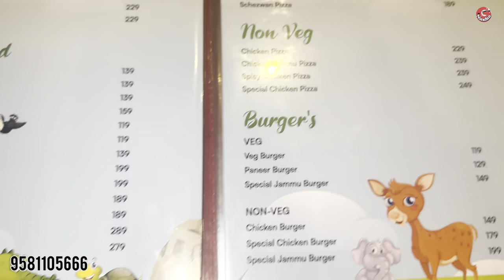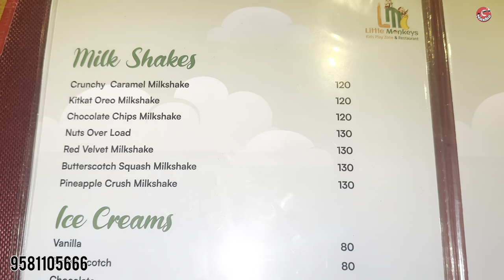Best Play Area for kids In Guntur | Restaurant | little monkeys kids play zone in Guntur | 🐒🐒🐒fun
ADDRESS

16/2, Arundelpet, Guntur, Andhra Pradesh 522002

location

The Little Monkeys
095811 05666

TIMINGS

11AM      TO    11PM

INDOOR PLAY ZONE AND RESTAURANT AND PARTY HALL

AVILABLE IN both SWIGGY & ZOMATO

kids play area cost
1hour 250rs
2hours 400rs

MONTHLY PACKAGE ALSO AVAILABLE
3000RS PER HOUR

PART HALL FOR : Birthday parties, Kitty Parties,Get together parties etc..,

1000rs per Hour